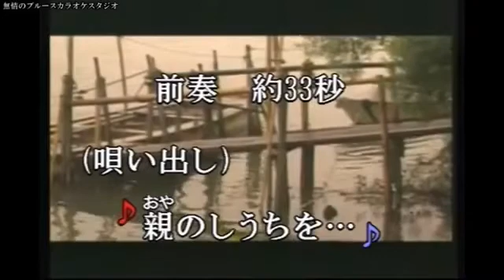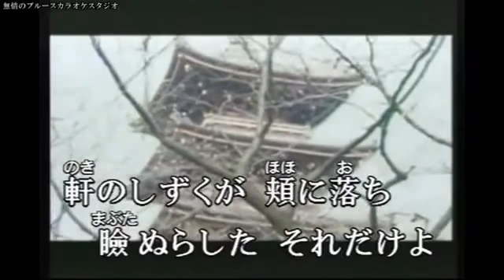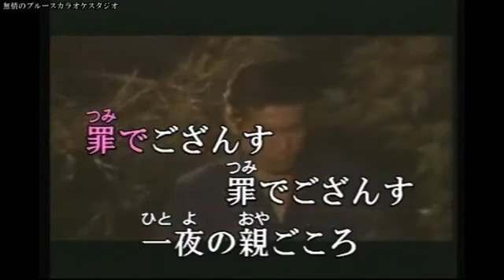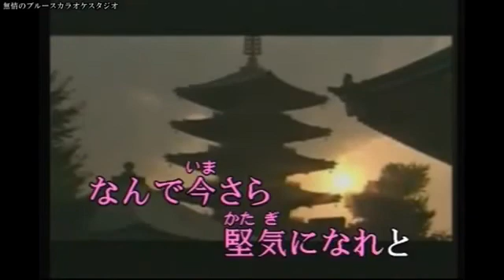「瞼の母 より 母恋鴉 」 天童よしみ coverブルース無情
作詞／水木れいじ／作曲／岡千秋／歌手／天童よしみ／曲名／　「瞼の母　より　母恋鴉　」　唄って見ました宜しければお聴き下さませ